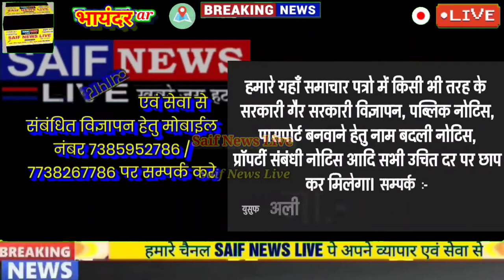नवघर पुलिस ने दिल्ली, मीरा रोड और कल्याण से 7 आरोपियों को पकड़ कर अपराध की 3 वारदतों का किया खुलासा